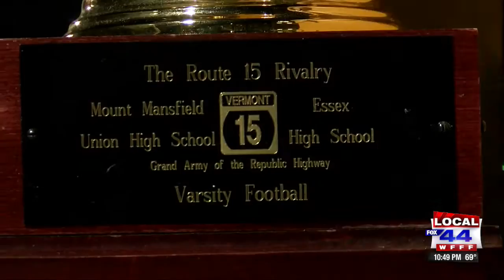High School Huddle Week 4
A state champion falls and a new team rises through the ranks in division II